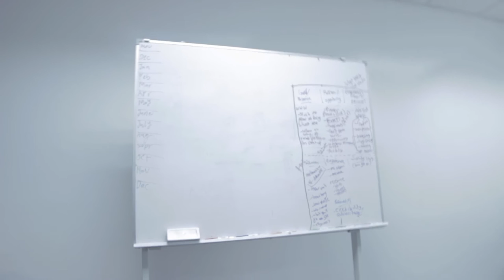VLOG#1 - Getting High on Cough Lozenges & Stealing Coffee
TCCBN Vlog #1. We had a meeting. We pulled an all-nighter. Someone got high on cough lozenges. Trying out accents.

Impart.Impact.Inspire